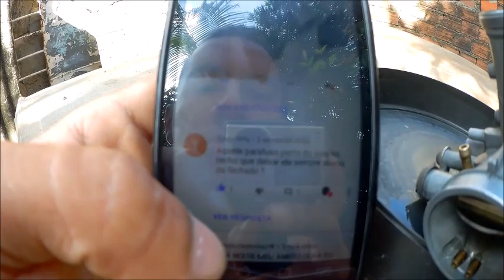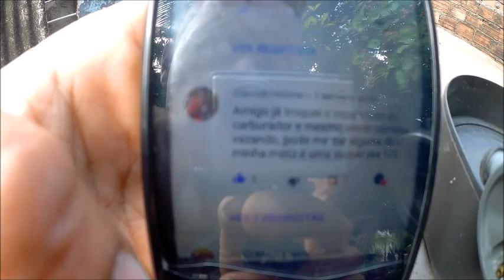MOTO CARBURADA DESLIGA NO GRAU, CARBURADOR VAZANDO PELO RESPIRO AO EMPINAR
FALA GALERA MAIS UM VÍDEO HOJE TRAGO RESPOSTAS PARA OS COMENTÁRIOS DO VÍDEO QUE FIZ SOBRE O VAZAMENTO DE GASOLINA PELO CARBURADOR !!